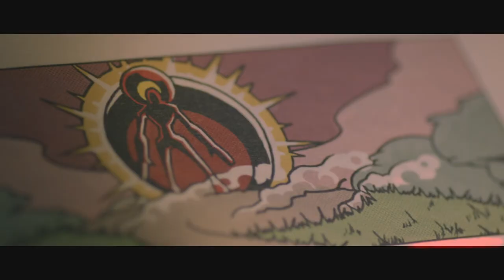The Landing Trailer by Taylor John Graves